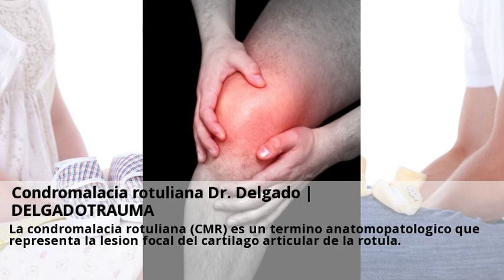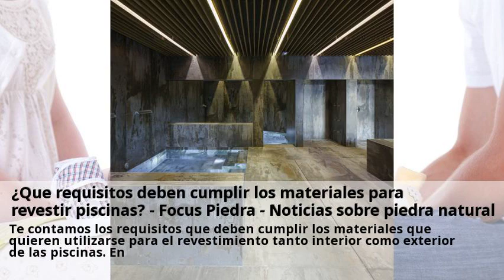Novedades MACS tratamiento Castellon Febrero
Este viernes 20 por un Bic Mac ayudas a miles de niños enfermos Consulta gratis a clinicas de MACS tratamiento